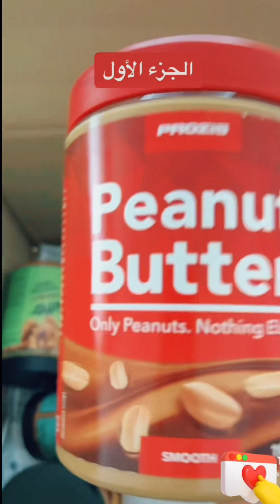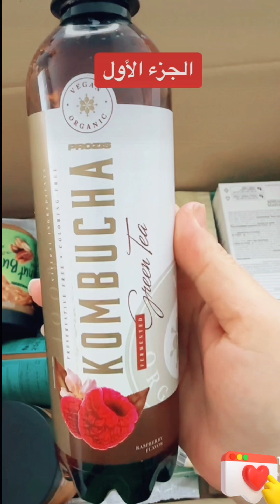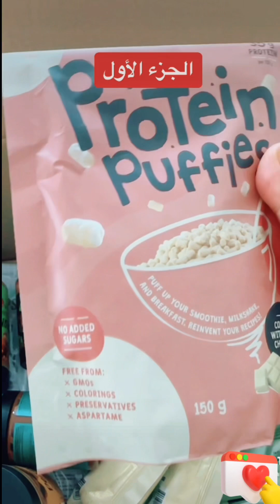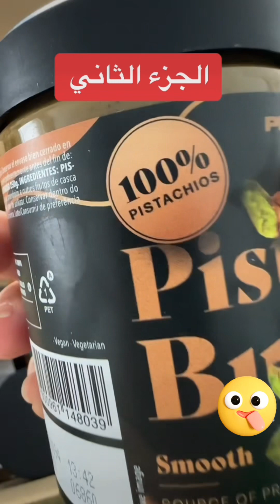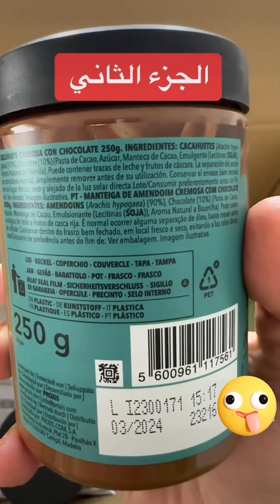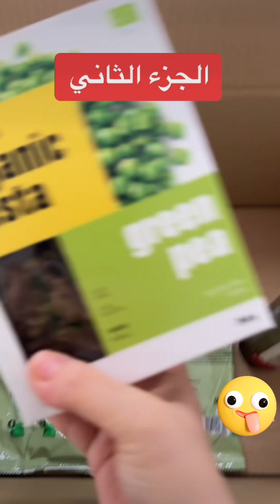مشتريات من Prozis،سيت ديال المواد الغذائية صحية غنية بالبروتينات والألياف والسكريات المفيدة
تيك توك sanaa blogs